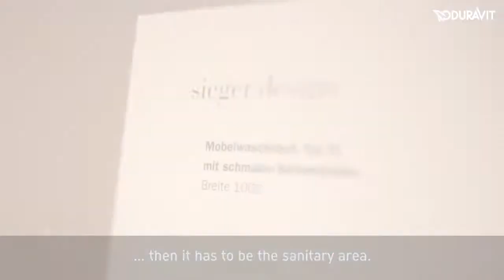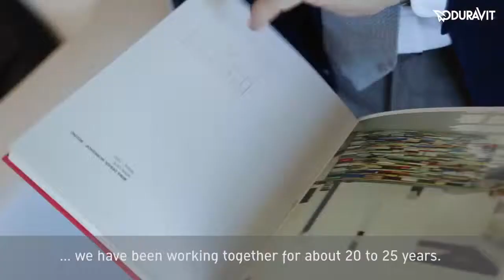Duravit AG: You must try the impossible to reach the possible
“You must try the impossible to reach the possible….”
this is what drives sieger design. The two brothers designed amongst others the Happy D.2 series. Check out what Sieger Design stands for and what enables them to create outstanding sanitary ware for Duravit AG.